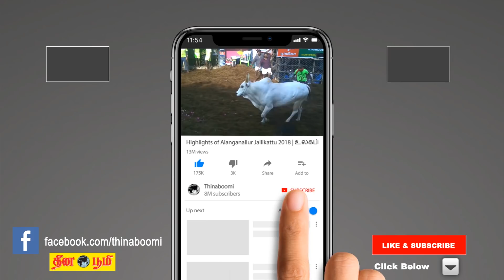Panguni Matha Rasi palan 2019 | Rishabam (Taurus) | ரிஷபம் | பங்குனி | March Month Predictions